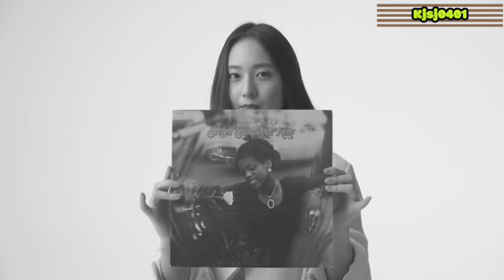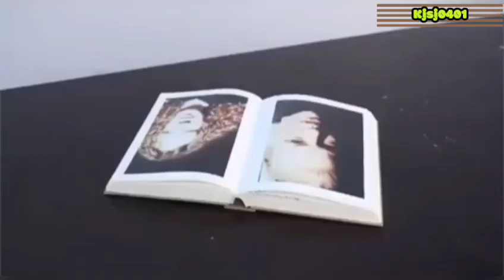10242019 Krystal Jung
This video is dedicated to Krystal Jung..My First ever favorite female in kpop.. sorry for my poor editing,.

I just wanna greet her a happy birthday..

thank u!